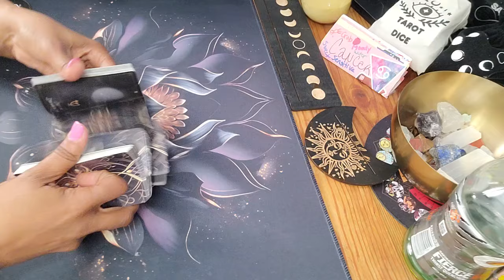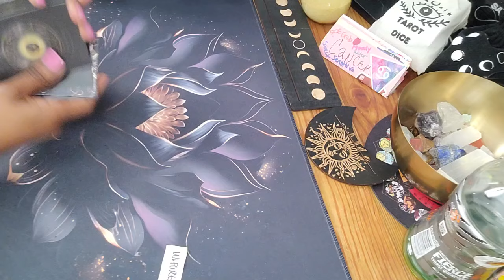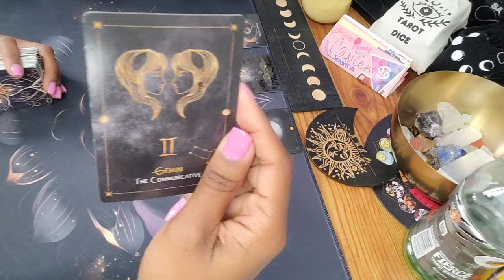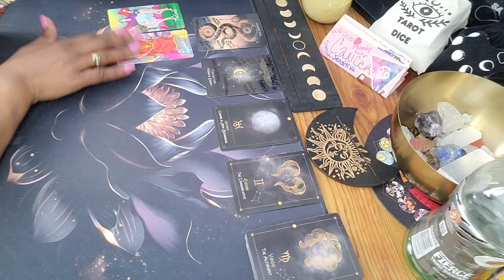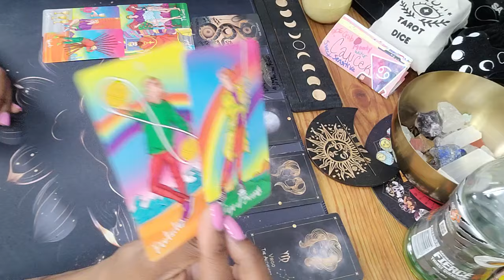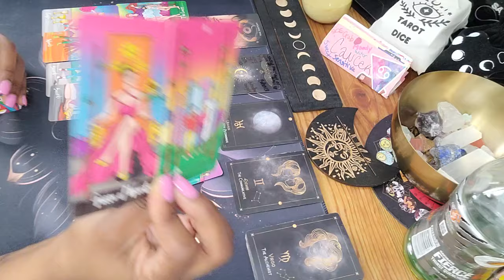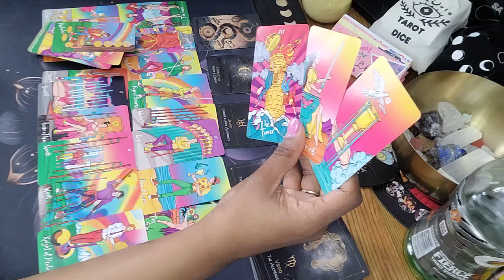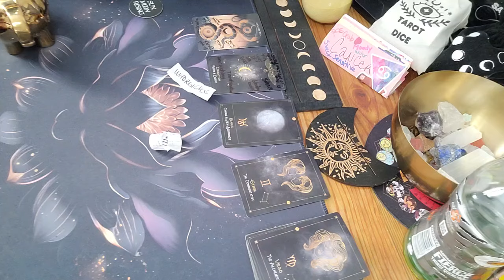♋️ CANCER TAROT TODAY: A SACRED UNION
This Cancer June 2024 Tarot Card Reading will examine your love life, upcoming positive shifts and big changes happening for the cancer collective.

 Hey y'all 🖐🏽 I hope everyone is well Welcome to intuitive Inspired Messages where it's my business to get all up in your business and see what the business is... A little housekeeping; please, please, please SUBSCRIBE to the tribe, LIKE the video, talk to me and others nice in the COMMENT section below and don't forget to turn on ALL post notifications so that you don't miss a beat! Sidebar, I do not offer personal readings at this time. I will never ask you for money under any circumstance, be mindful of that & please don't get got by the scammies. I am not a traditional tarot card reader, I read intuitively, for pleasure and entertainment purposes only.

Also, Tarot is insightful fun, not therapy, not expert financial advice or life coaching. Listen with and to your own intuition and use discernment, as you are the only one who has to live with the consequences of your choices and actions. Ok ok ok enough about that, let's jump right in y'all 😘